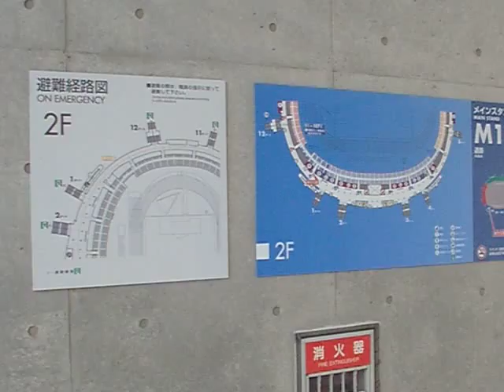地域リーグ決勝大会2007熊谷(3)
試合前の熊谷の様子